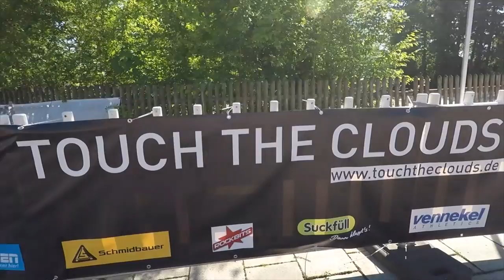COMPETITION VLOG MUNICH | Sondre Guttormsen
Touch the clouds, pole vault festival. Happy with 5.15m in my season opener, and very happy with my jumps on 5.36!